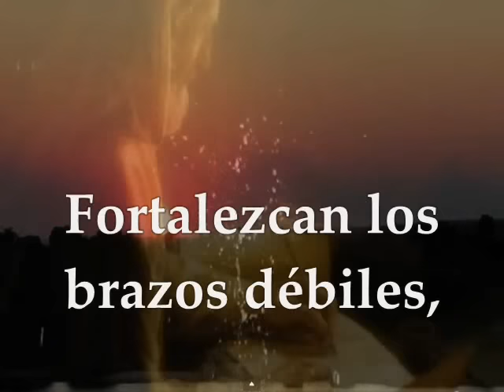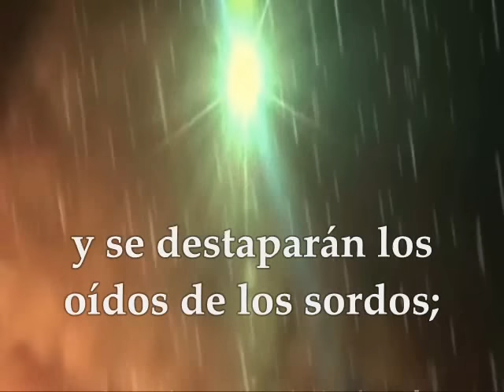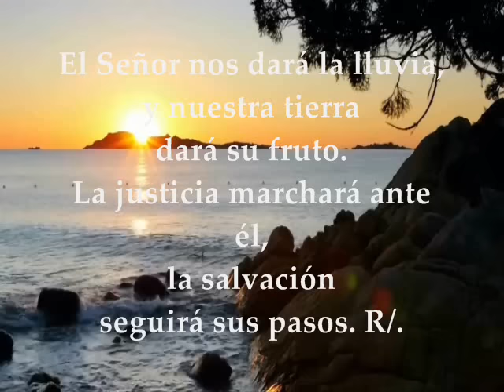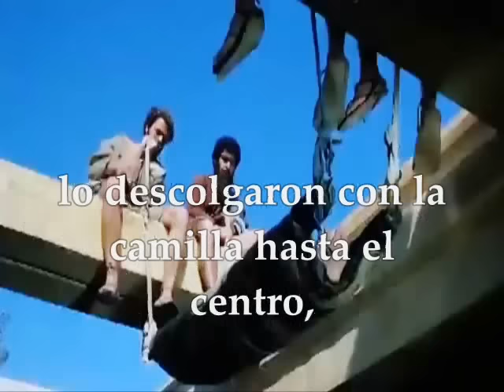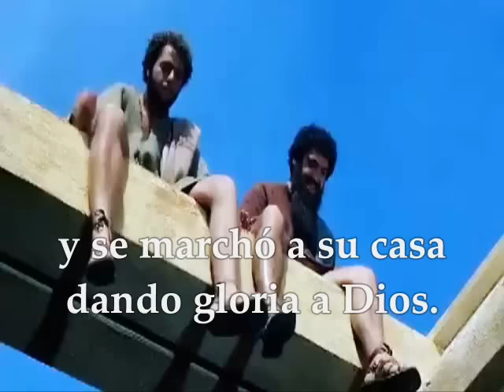Evangelio del día – Lecturas lunes 5 de diciembre de 2016 Semana 2da de Adviento Ciclo A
Te invitamos a escuchar, meditar y compartir las Lecturas y Evangelio para el día lunes 5 de diciembre de 2016 Semana 2da de Adviento Ciclo A Primera Lectura del libro del profeta Isaías 35,1-10 Salmo responsorial 84  R/. Nuestro Señor viene y nos salvará Evangelio : San Lucas 5,17-26